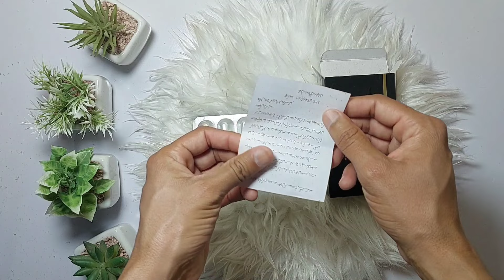Mardana Taqat Ki Golian | Male Sex Power Tablets | Vergex Tablets | New Shahi Tablets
Mardana Taqat Ki Golian | Male Sex Power Tablets | Vergex Tablets | Mardana Timing Ki

Vergex Tablets
Timing Tablets
Vergex Goli
Timing Barhane wali goli

vergex golian
vergex goli full review

Shahi Capsule Qarshi Review | 100% Result |Shahi Capsule Ke Fayede | How To Use Shahi Capsul in Urdu

AssalamuAlakium Dosto Aj ki is video Mein Hum Ne Bataya hai Apko vergex golion k Bare mein K kya ye such mein kaam krte hain or Apko inko Mardana taqat k ilawa kis kis marz mein istimal kr sakte hain To video Ko Pura lazmi Dekhein Or koi Bhi sawal Ho in k mutaliq comment box mein zarur puchein Shukriya jazak ALLAH

Mardana Kamzori Ka ilaj | 100% Result | Mardana Taqat Ki golian | vyagrah chorein Ye khayen | Kw-Dawakhana

AssalamuAlaikum Dosto Mene apko aj ki is video mein Btaya hai Mardana Taqat ki Golion k bare mein video Ko last tk zarur Dekhein or ye golian zarur khayen Ye ap k jism mein boht ziada taqat peda krein gi

Mardana Taqat ki Golian
Mardana taqat kesy barhayen
Vyagrah

Jism men kamzoori ka ilaj
Thakay Thakay Logon Kay Leya Taqat Ki Chabi
mardana kamzori ka ilaj
kamzori ka ilaj in urdu
kamzori ka ilaj bataen
homemade remedy for weight loss kamzori door karne ka tarika
jismani kamzori door karne ka nuskha kamzori door karne ka nuskha
Jism men kamzoori ka best ilaj

mardana taqat ki desi golian
mardana taqat ka khazana
mardana taqat ki khurak
jaryan ki goliyan
ehtlam ki goliyan
qatre ana

Kw-Dawakhana
Hakeem Hassan

Nafs Ko Lamba or Mota karne Ka Tarika | Nafs ki kamzori ka ilaj | Nafs ki Malish ka oil | Mardana Taqat ki Golian

Nafs ko lamba or mota karne ka tarika
nafs ki kamzori ka ilaj
nafs badhane ka tarika
nafs bara karne wali medicine
nafs chota ka ilaj
nafs lamba karna
nafs lamba karne ka oil
mardana oil
Mardana taqat k capsules
Mardana taqat badhane ka tarika
mardana kamzori door karne ki dawa
Mardana kamzori ki alamat
mardana taqat
mardana ilaaj
mardana nafs ka size
mardana nafs ki lambai
mardana quwat ke liye
mardana quwat ka ilaj
mardana qatron ka ilaj
mardana taqat tips in urdu
mardana timing badhane ki medicine
mardana timing ki medicine
nafs ko lamba aur mota karne ka tarika
nafs chota kun hota hai

Nafs ko Lamba Or Mota karne Ka Tarika in Urdu Hindi | Nafs ki Kamzori ka ilaj | Nafs ka Dhela Rehna

نفس کو موٹا اور لمبا کرنے کا طریقہ
نفس کا ڈھیلا پن دور کرنے کا طریقہ
نفس کو سخت کرنے کا طریقہ

tila oil banane ka tarika aur tile lagane ka sahi tarika aur azo khas ki kamzori ka ilaj aur azo khas ko lamba aur mota karna aur azo khas ko sakht karne ka tarika aur azo ko lamba karne ka tarika

how to increase penile size and strength | which oil is best for pennis growth | enlarge oil natural oil for penile health

azo khas ko mota or lamba karne ka tarika | azo khas ko lamba karne ka tarika | azo khas ko mota karne ka tarika | azo e tanasul ka ilaj |

Nafs Ko Mota or Taqat war bnane ka Tail Khas